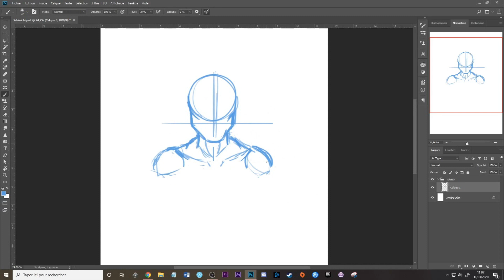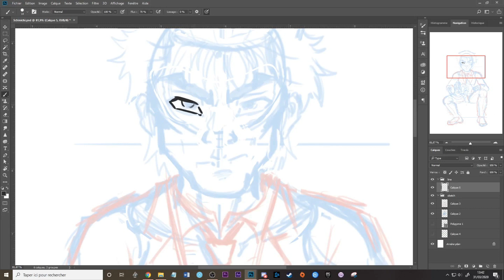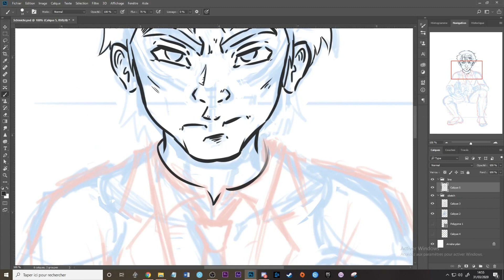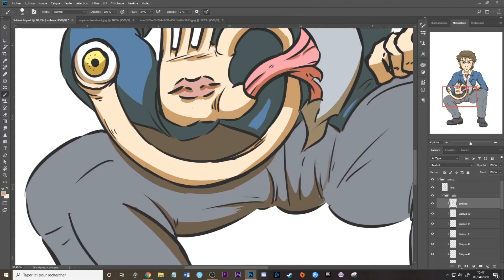SHIN'ICHI IZUMI//UN PERSO UN DESSIN #1//(PARASYTE) Feat. Stenwell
Salut bande de cacas mous c'est Shigure pour un nouveau concept en featuring avec un dessinateur de renom, j'ai nommé le grand Stenwell.
On vous présente Shin'ichi Izumi, le personnage principal de Parasyte, un anime de qualité.